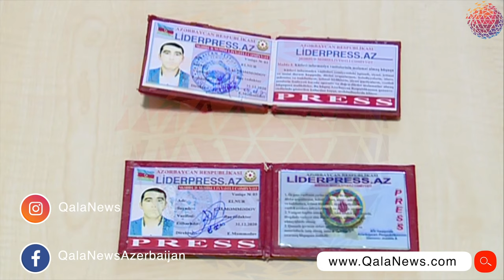Saxta jurnalist saxlanıldı